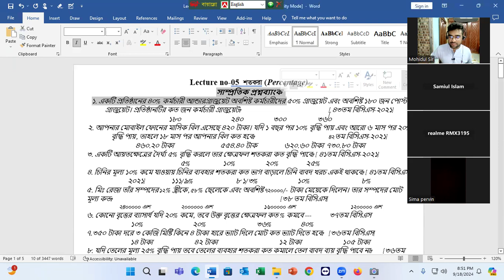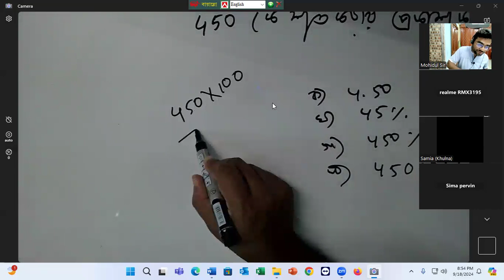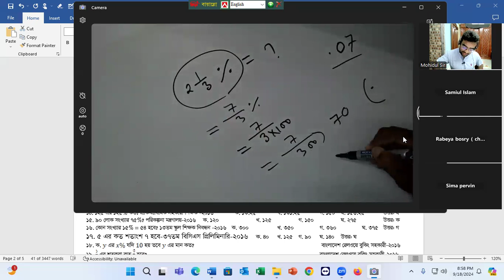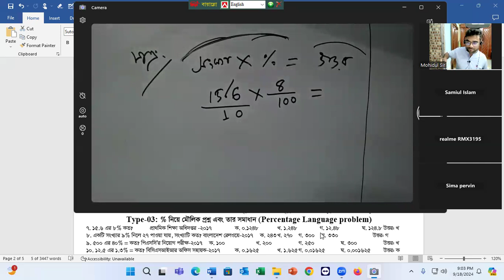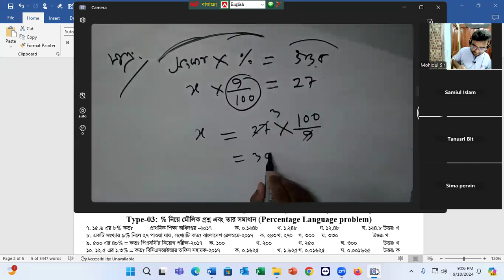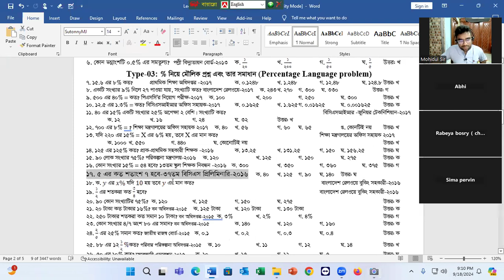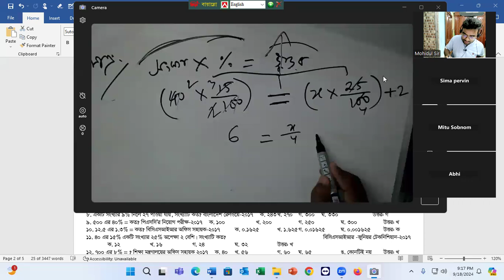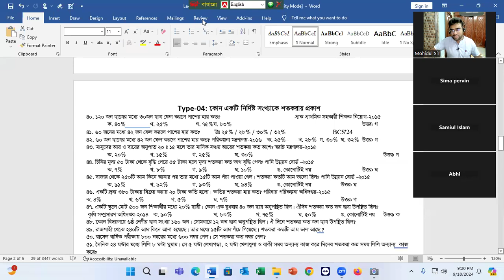শতকরা//Percentage (Type 01-03)// BCS/Primary//NTRCA// Episode-01